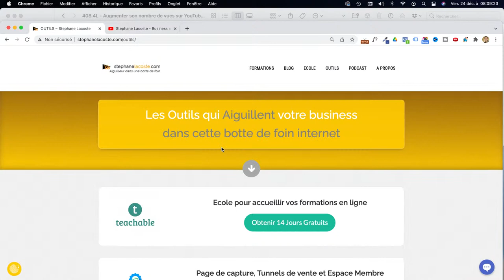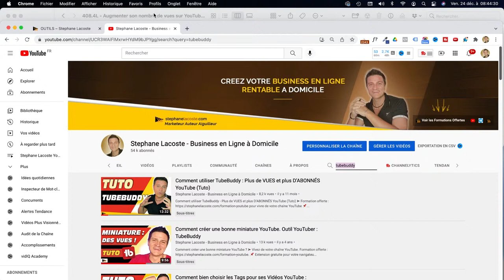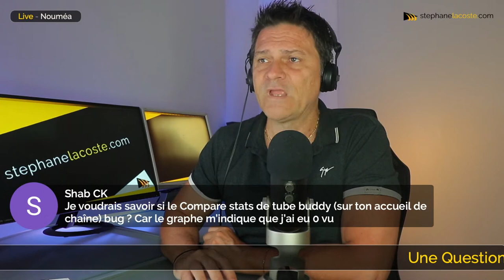AUGMENTER son Nombre de Vues sur YouTube (Boostez vos Vidéos)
AUGMENTER son Nombre de Vues sur YouTube (Boostez vos Vidéos) ➤ Formation offerte pour vivre de votre chaine

📌  Extension gratuite pour votre navigateur pour avoir plus de vues et d'abonnés. Lien de partenariat TubeBuddy :

Dans cette vidéo live, je réponds à vos questions pour vous aider à booster vos vues gratuitement.

4 👉 "Emailing Turbo : De 0 à Pro. Comment créer une liste rentable en 24h chrono“ :

5 👉 “Comment gagner ses 1ers €€€ sur internet sans même savoir ce qu’est un filleul“ :